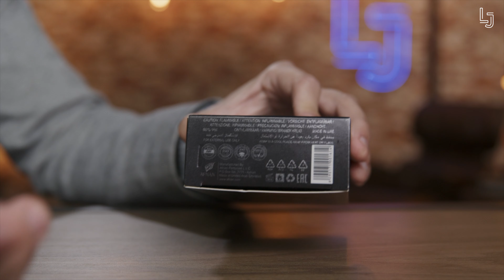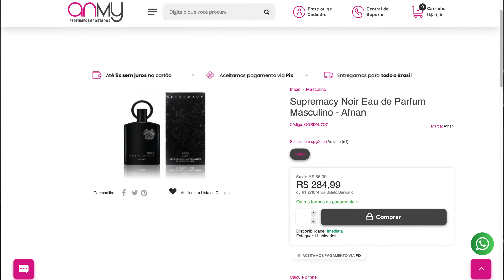CHEIRO DOMINANTE - ESSE PERFUME IMPÕE RESPEITO - MARQUE PRESENÇA COM O MONSTRO Afnan Noir Supremacy